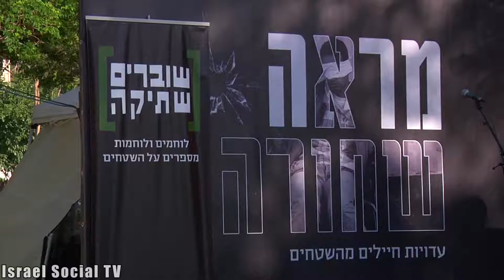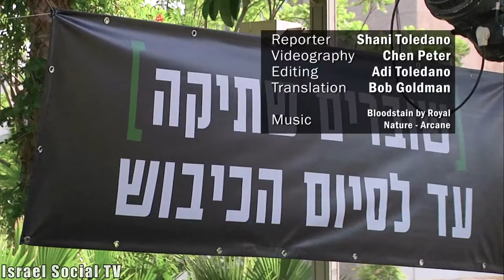Black Mirror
"Our soldiers have a need to tell what they saw and what they did, and their mission and national commitment collide with the inhuman missions they are required to carry out." On the eve of the reading of soldiers' testimonies for five hours, Breaking the Silence are determined to continue to place a black mirror in our faces.